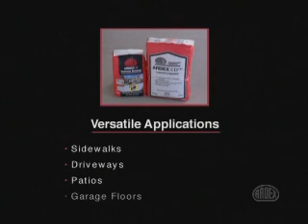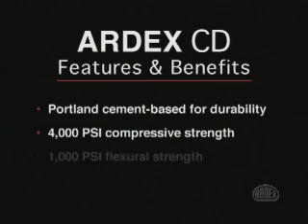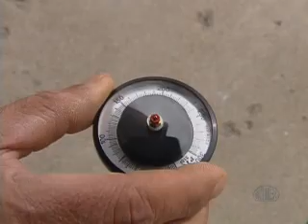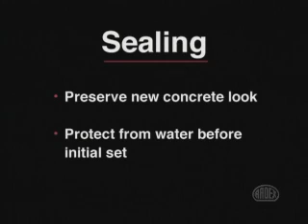ARDEX CD™ Concrete Dressing - Demonstration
A description and demonstration of ARDEX CD™ Concrete Dressing a cement based concrete surface treatment designed to resurface worn and damaged concrete surfaces to a new concrete look.